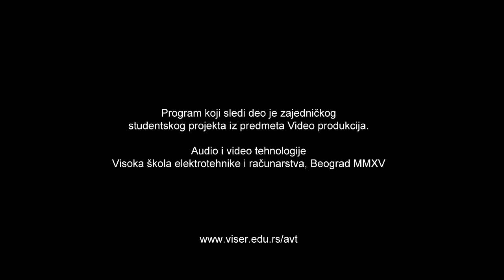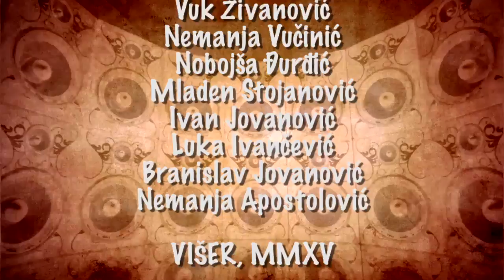Novi val - Film (Epizoda 5)